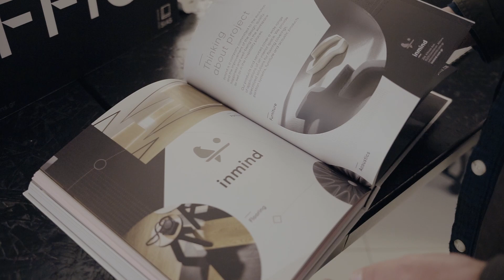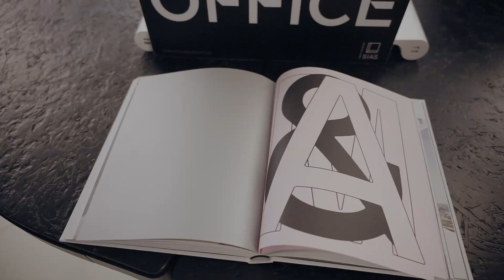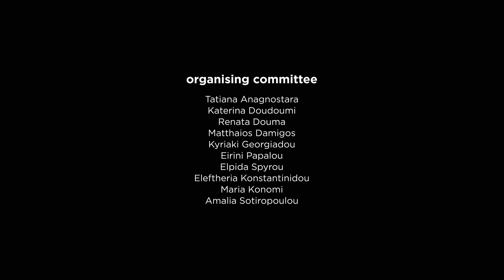OPEN OFFICE // A&M Architects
Video filmed for "OPEN OFFICE" at "A&M Architects" studio, as part of "OPEN HOUSE Athens 2022".

VIDEO CREDITS
Director: Aris Vedertsis
Director of photography & editor: Leonidas Vangalis